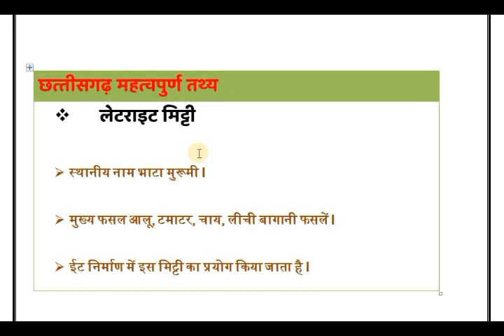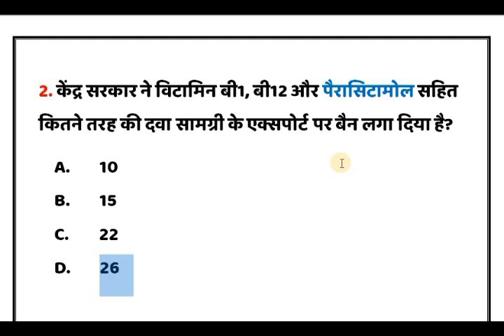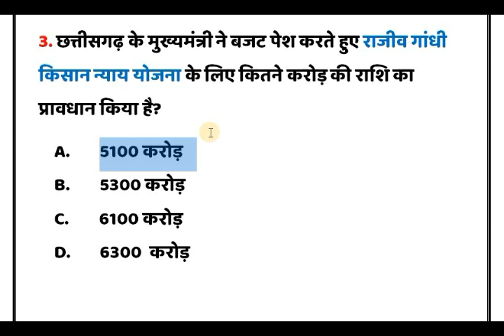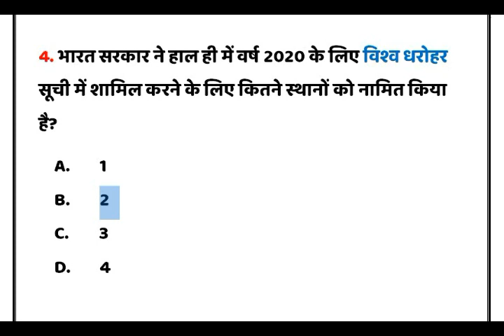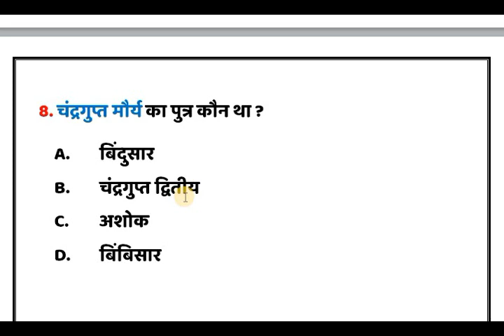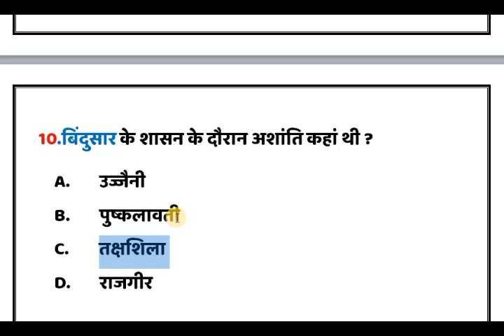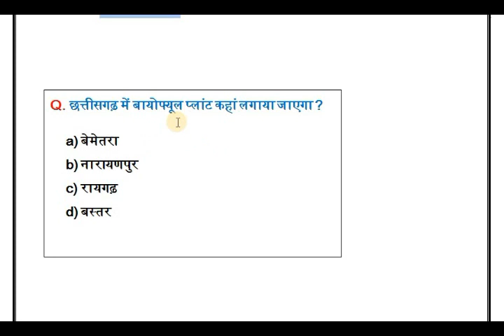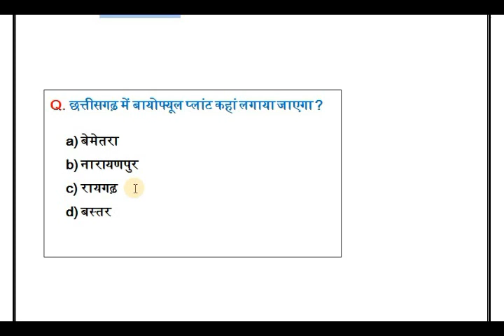chhattisgarh current affairs I 09 march current affairs II cgpsc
09 march  2020 CG current affairs | 09 march Current Affairs for Next Exam Gk | 09 march  करेंट अफेयर | आज की करेंट अफेयर | aaj ki current affairs | Daily CHATTISGARH Current Affairs in Hindi for CGPSC notification 2019, VAYPAM & RAILWAY NTPC 2019 Top trending news today

We also include Static Gk to build your IQ. These Current Affairs are important for your next exam like CGPSC,CG VAYPAM,VAYPAM , POLICE SI, SSC CGL, CHSL, Railways, So "Onilne pathsala" bring daily current  for students preparing for exams like CGPSC,CG VAYPAM, VAYPAM , Railway. This video containscurrent affairs for competitive exams like CGPSC,CG VAYPAM,VAYPAM , POLICE SI, SSC CGL, CHSL, Railways Railways. So now you will perform well cg current affairs after watching this video. Watch and chhattisgarh current affairs.

Please: Don't forget to SUBSSCRIBE 'Online pathsala youtube channel for more creative videos.

Your Favourite Online pathsala